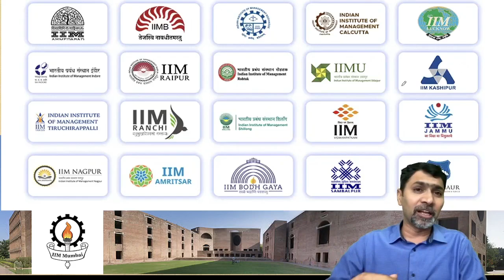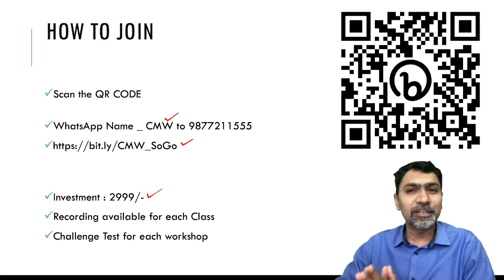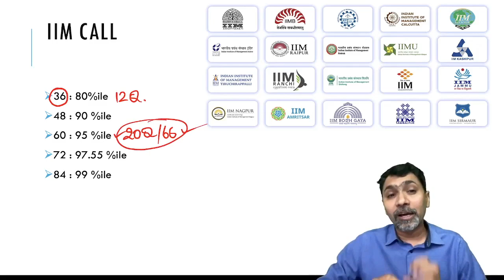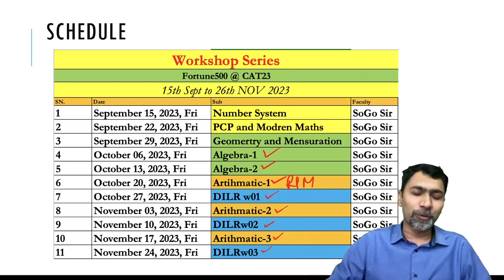CAT Mastery Workshop I Live workshop Series I CAT 23 I SoGo I IIM A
🚀 Get Ahead in CAT 2023 with CAT Mastery Workshop Series! 📚

Dear CAT 2023 Aspirants,

Are you ready to boost  your CAT score and secure your dream MBA admission? 🎓 Join our CAT Mastery Workshop Series, specially designed to empower you with the skills and strategies needed to ace the CAT exam!

✅ 7 Quant Booster workshop: Practice topic wise quant section with 14 times 99%iler
✅ Approach: 3 DILR workshop with Tailored strategies .
✅ Real CAT Simulation: Practice with CAT-level questions and question selection strategy.
✅ Interactive Sessions: Live workshop and engage in doubt clearing  Q & A session also

📆 Workshop Details:
🗓️ Date: [ 15th September – 24th November ]
🕒 Time: [ Every Friday , 8:00-11:00 PM]
📍 Location: Online (via Zoom)

📚 Don't just dream of your dream MBA college – make it a reality! Join us for CAT Mastery Workshop Series and pave your way to success. 🌟

Let's conquer CAT 2023 together! 📈🎯

About SoGo :
Mr. Sony Goyal is an alumnus pf IIM Ahmedabad, with record of cracking CAT 14 times 99%iler & above. He coach students to get into Best B Schools in the country. He is founder of Social Organization "Prayaas". He is also working as Director at Mission CAT to provide quality education and guidance for success oriented careers.